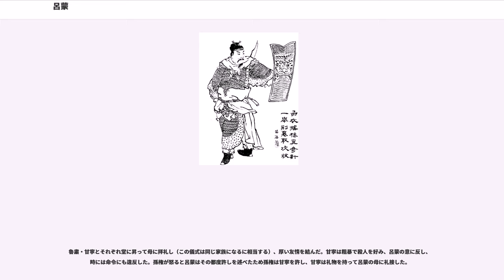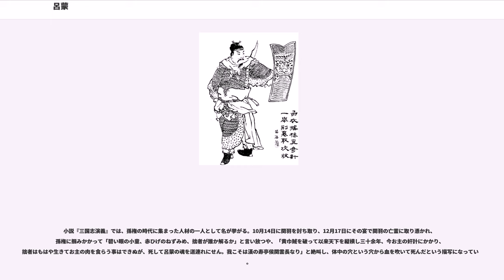呂蒙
呂 蒙（りょ もう、178年 - 219年）は、中国後漢末期の武将。孫策・孫権に仕えた。字は子明（しめい）。豫州汝南郡富陂県（安徽省阜南県）の人。『三国志』呉志に伝がある。

姉の夫である鄧当は孫策の部将であり、山越討伐に従事していた。15･16歳のときに、賊の討伐に出向いた鄧当の軍にこっそりついて行った。鄧当は呂蒙の存在に気付き叱ったが、呂蒙は家に戻ろうとはしなかった。鄧当は家に帰ると呂蒙の母親にそのことを知らせた。呂蒙の母親は激怒したが、呂蒙は貧しさから抜け出すためには、危険を冒して功績を立てねばならないと反論した。呂蒙の母親は呂蒙の心を哀れみ、それ以上何も言わなかった。

後、鄧当に仕えていた役人で年の若い呂蒙を馬鹿にする者がいた。呂蒙は怒ってその役人を斬り殺し、同郷の者を頼って逃亡したが、後に校尉の袁雄を頼って自首してきた。この事件が孫策の耳に入り、孫策は呂蒙に面会を求め、その非凡さを見抜き、側近に取り立てた。

数年後に鄧当が死去すると、張昭の推薦で、呂蒙が鄧当の任務を引き継ぎ、別部司馬に任じられてその軍を率いることになった。

200年、孫策が死去し、その弟である孫権が跡を継いだ。まもなく、孫権は軍団の統廃合を考えるようになった。呂蒙は付け届けをして、自分の兵士に赤い服装を身に付けさせ、閲兵式に臨んだ。孫権は呂蒙の軍団の見事さと、よく訓練がされていることに喜び、呂蒙の軍団の兵士を増やしてやったという。

丹陽討伐ではいたる所で功績を挙げ、平北都尉となり、広徳県の長に就任した。

黄祖との戦いでは先鋒を務め、敵の水軍都督陳就を自ら討ち取り勝利した。この戦いで、城を棄てて逃走を図った黄祖を捕虜にすることができたが、孫権は呂蒙が陳就を討った功績のお蔭であるとした。横野中郎将に任命され、銭千万を与えられた。

208年の烏林の戦い（赤壁の戦い）では、周瑜や程普とともに戦って、曹操を破る功績を挙げた。
その後の南郡（江陵）において曹操の部将の曹仁を包囲した。この時、益州の襲粛という人物が兵士を連れて投降してきた。周瑜は上表して、襲粛の兵士を呂蒙の軍団に編入させようとしたが、呂蒙はこれを辞退して、襲粛を称賛した上で、遠くの国から投降してきた事を評価し、むしろ兵士を増やしてやるべきだと孫権に意見した。孫権はこの意見を受けて、襲粛に兵士を戻した。

周瑜は甘寧に命令して別に夷陵を占拠させたが、曹仁が軍を割いて夷陵に攻撃を仕掛けてきたため、甘寧は苦戦した。呂蒙は、周瑜と程普に対し凌統に留守を任せて、軍を夷陵の救援に向けるべきと進言し、さらに夷陵から逃走する敵から馬を奪うために、道に罠を仕掛けておくことを提案した。周瑜はこの進言を受け入れ、夷陵に赴きその日の戦闘で敵の半分を倒し、逃走した敵は呂蒙の提案した罠にかかり、馬300匹を得ることが出来た。こうして味方は勢い付き、曹仁を南郡から撤退させることができた。

呉が南郡を占拠して荊州を平定すると、偏将軍・尋陽県令に任命された。

呂蒙は黄祖討伐をはじめ、赤壁の戦い、その後の荊州を巡る一連の戦いでも常に大将を務め戦功を上げた。かつて、主君の孫権から教養の大切さを諭されて勉学に励んだ。『江表伝』によると、一度は忙しさを理由に反論したが、孫権から「主君である私でも忙しい中勉強できたのだ。絶対に出来る。私は少時より『詩』『書経』『礼記』『左伝』『国語』を歴読したが、ただ『易』だけは読んでいない。跡を継いで以来、三史（『史記』『漢書』『東観漢記』を指す』）や諸家の兵書を省み、自らに大いに益する所があった」と言われ「『孫子』『六韜』『左伝』『国語』および三史を読むのが良かろう。別に博士になれというのではない、ただ過去の事を多く知ってもらいたいだけだ」と諭されて、呂蒙は勉強を始めたが、その結果、儒学者にも勝るほどの量の学問を身につけたという。

魯粛が周瑜の後任として陸口に赴く途中、呂蒙の軍営の前を通った。呂蒙に対し、魯粛があれこれ質問してみると、勉学に励んでいた呂蒙は何でもスラスラと答えてしまったという。魯粛は関羽対策について、逆に呂蒙から5つの策略を与えられることになった。魯粛は感心し、呂蒙の母に目通りをして友達になることを約して別れた。『江表伝』では、魯粛は呂蒙を「呉下の阿蒙に非ず」（「阿」は日本語で言えば子供に呼びかける時の“〜ちゃん”といったニュアンスで、「呉にいた頃の蒙ちゃんではない」の意）と評し、それに対して呂蒙は「士別れて三日、即ち更に刮目して相待す...